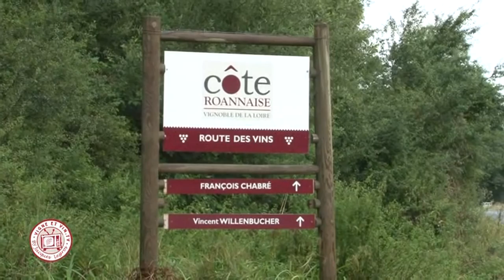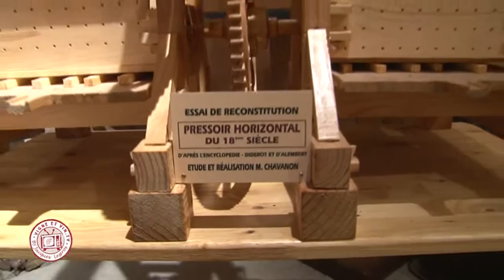Domaine Francois Chabre en côte Roannaise - Terroirs et patrimoine : vignobles